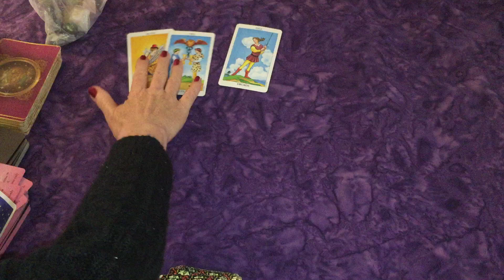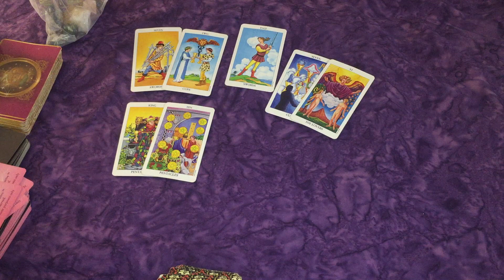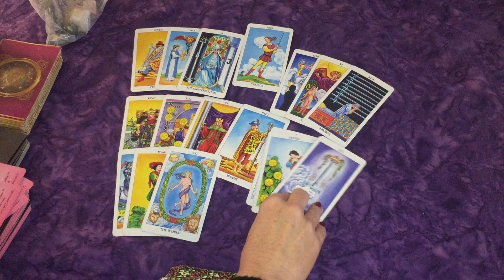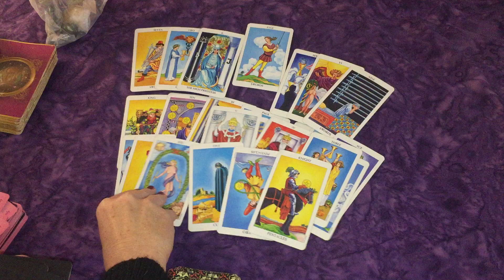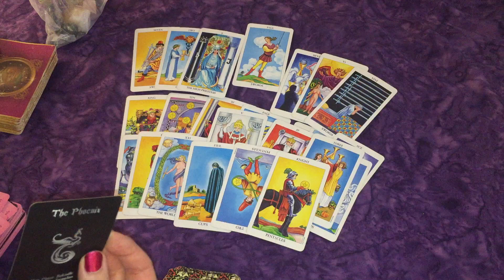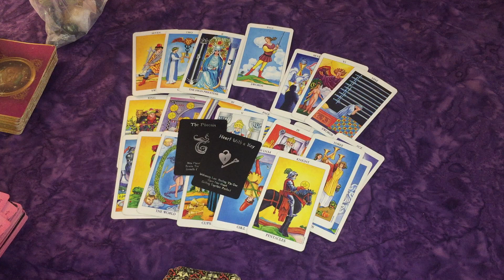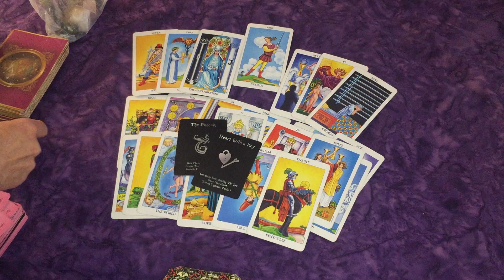Cancer ♋ You Make Me Want to Love Again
Preview on Vimeo: Gumroad $3.99 or Vimeo $4.99

Oracle Decks:
True Love Reading Cards
Tea Leaf Fortune Cards